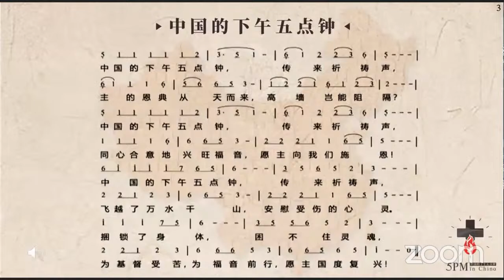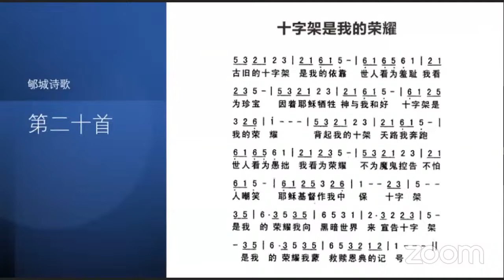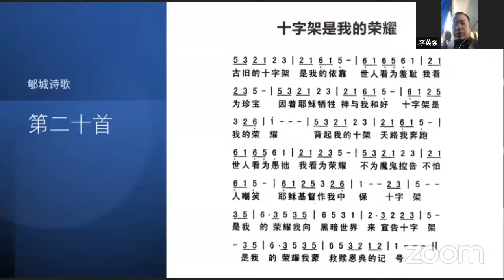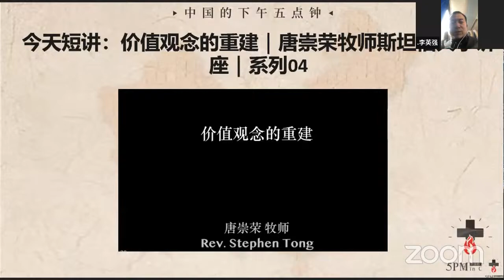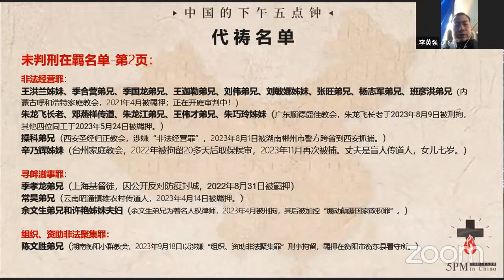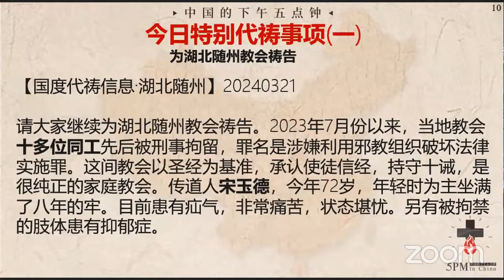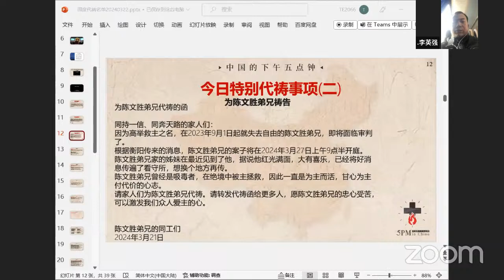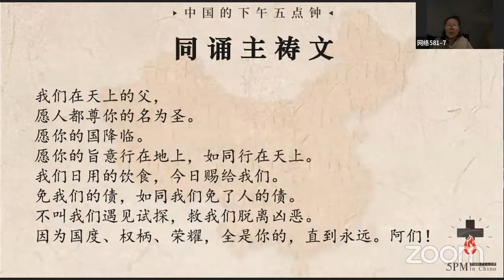20240322中国的下午五点钟国度祷告会--李英强长老带领